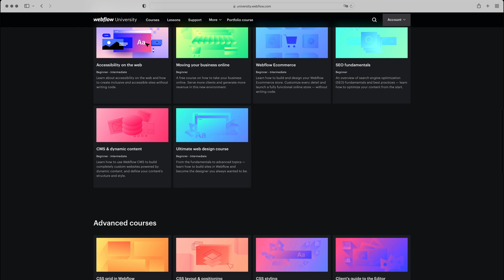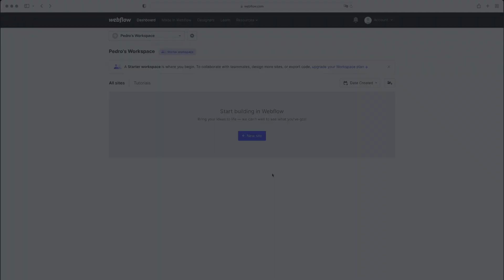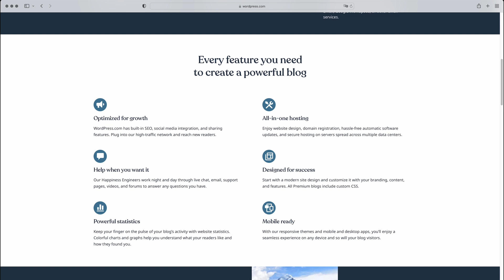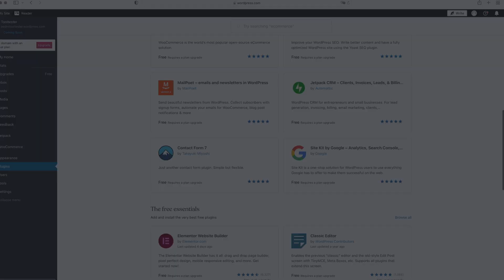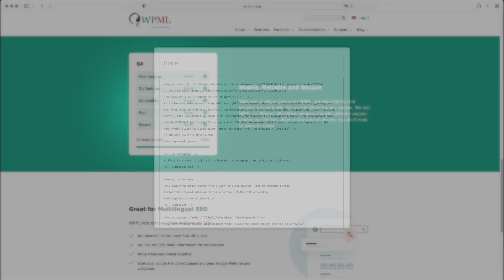Webflow vs WordPress: Is Webflow REALLY the Best Alternative to WordPress?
You’ve probably heard about Wordpress before. But you may find the CMS a bit complicated to manage and maintain. Webflow appears to be a powerful website builder: let’s see if it suits your project and if it’s the best alternative to WordPress.

0:00 Intro
0:25 Ease of use
1:36 Design
2:39 Blogging
3:19 Plugins
4:12 Conclusion Webflow vs WordPress